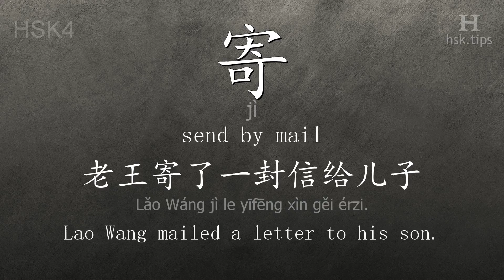Chinese HSK 4 vocabulary 寄 (jì), ex.1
In this video the chinese character is from HSK level 4. And it is "寄", pinyin: "jì", which means "send by mail".
Listen to native mandarin speakers saying "寄" and the example: "老王寄了一封信给儿子。", it means "Lao Wang mailed a letter to his son."